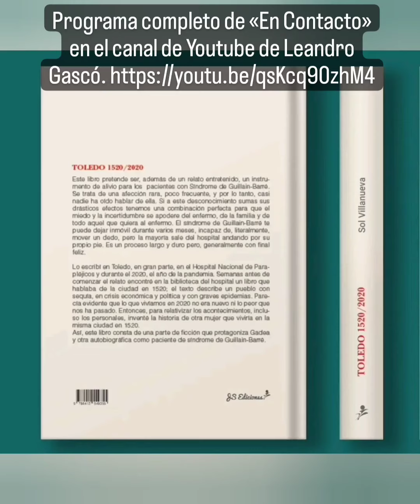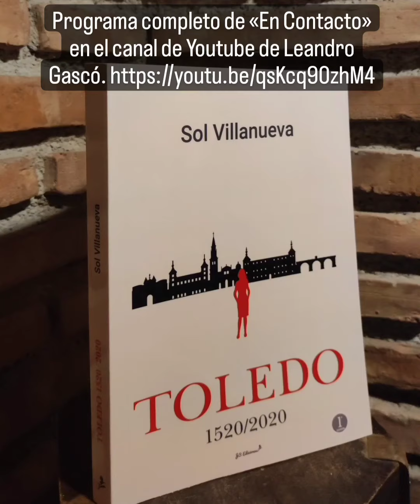Sol Villanueva :"Toledo 1520/2020", JS Ediciones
Juan José Sánchez acompañará a Sol Villanueva a la presentación de su primera obra literaria publicada, en el marco de un Ciclo de Conferencias sobre el SGB, el próximo día 21 de diciembre, 2022, en el salón de conferencias del Hospital Nacional de Parapléjicos de Toledo, donde estará arropada por Dª Sagrario de la Azuela, Directora del centro hospitalario, Dª María Ángeles Pozuelo, Psicóloga Clínica, Ex Responsable de la Unidad de Salud Mental y Prologuista de la obra y Dª Raquel Perales, Terapeuta Ocupacional.

SIPNOPSIS de TOLEDO 1520/2020

Este libro pretende ser, además de un relato entretenido, un instrumento de alivio para los pacientes de Síndrome de Guillain-Barré. Se trata de una afección rara, poco frecuente, y por lo tanto, casi nadie ha oído hablar de ella. Si a este desconocimiento sumas sus drásticos efectos tenemos una combinación perfecta para que el miedo y la incertidumbre se apodere del enfermo, de la familia y de todo aquel que quiera al enfermo. El síndrome de Guillain-Barré te puede dejar inmóvil durante varios meses, incapaz de, literalmente, mover un dedo, pero la mayoría sale del hospital andando por su propio pie. Es un proceso largo y duro pero, generalmente con final feliz.

Lo escribí en Toledo, en gran parte, en el Hospital Nacional de Parapléjicos y durante el 2020, el año de la pandemia. Semanas antes de comenzar el relato encontré en la biblioteca del hospital un libro que hablaba de la ciudad en 1520; el texto describía un pueblo con sequía, en crisis económica y política y con graves epidemias. Parecía evidente que lo que vivíamos en 2020 no era nuevo ni lo peor que nos ha pasado. Entonces, para relativizar los acontecimientos, incluso los personales, inventé la historia de ora mujer que viviría en la misma ciudad en 1520.

Así, este libro consta de una parte de ficción que protagoniza Gadea y otra autobiográfica como paciente de síndrome de Guillain-Barré.